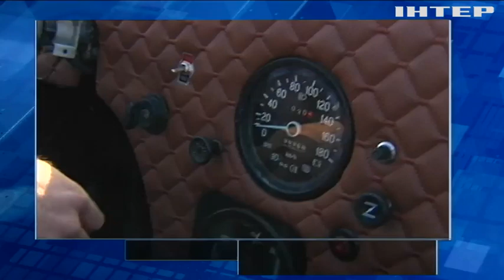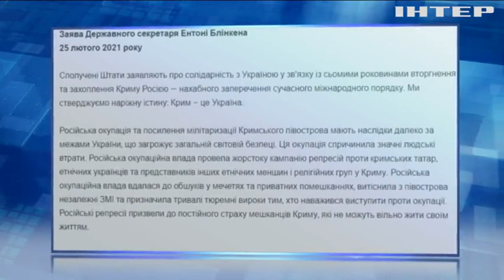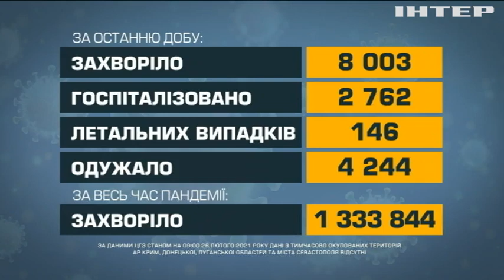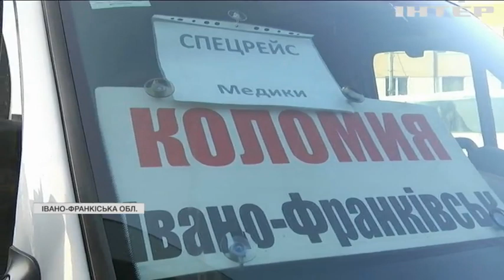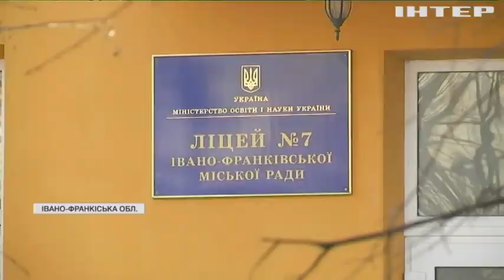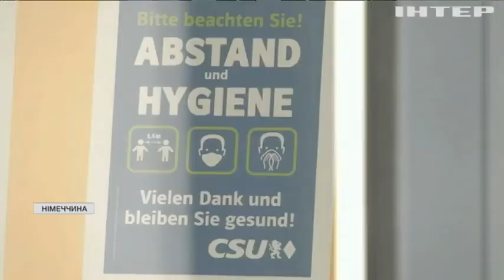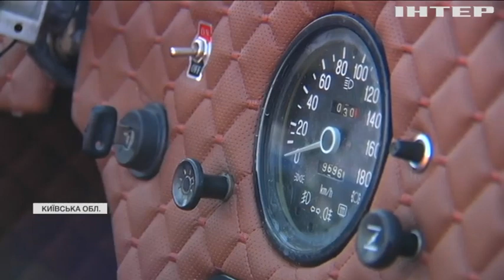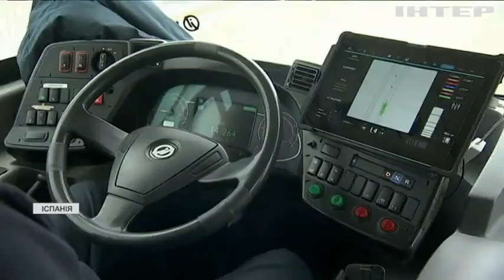Новости 17:45, выпуск за 26 февраля 2021 года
Дивіться у цьому випуску: Мінохорони здоров’я фіксує побічні ефекти від щеплень - Віктор Ляшко. На Прикарпатті перевізники ігнорують карантинні обмеження. Учитель з Київщини створив копію легендарної автівки.